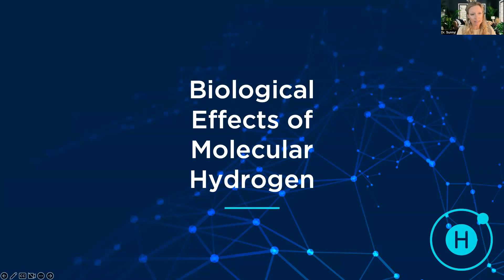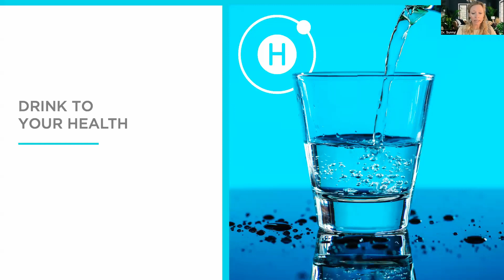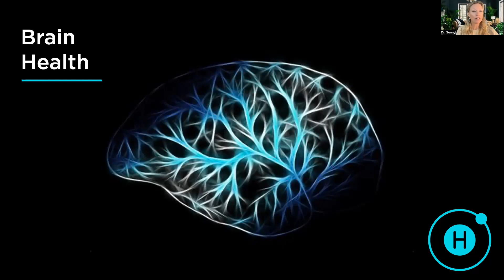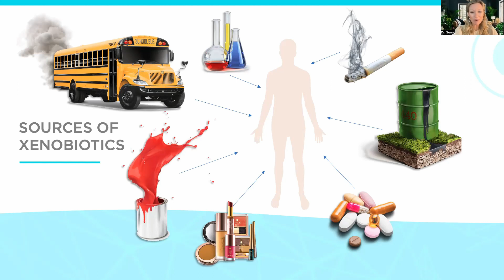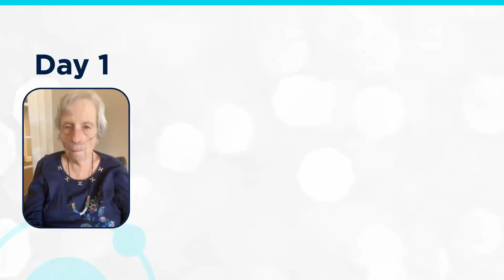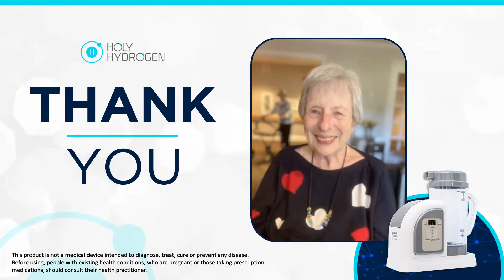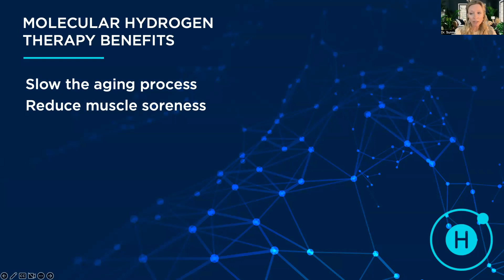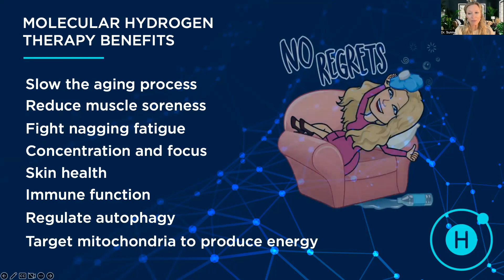Unlock the Secrets of Hydrogen! Episode 3: Emphasis on the Brain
In this episode, Dr. Sunny Nason covers the biological effects of molecular hydrogen with an emphasis on the brain. Hydrogen is one of the most important elements on the planet, and its health benefits are astounding. Enjoy this third video in our educational series.

Payment plans are available. Invest in your health today.

This product is not a medical device intended to diagnose, treat, cure or prevent any disease.
Before using, people with existing health conditions, who are pregnant or those taking prescription medications, should consult their health practitioner.